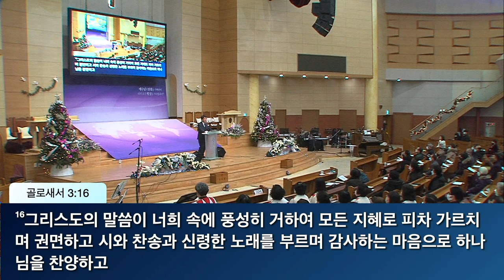2022. 12.18 주일예배 말씀 '뿌리 싶은 신앙' 이성준 담임목사